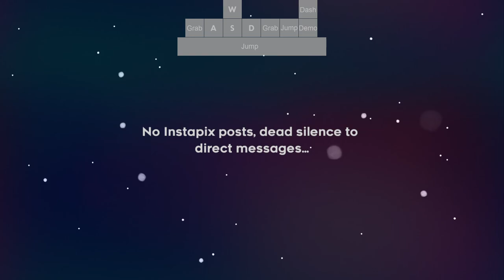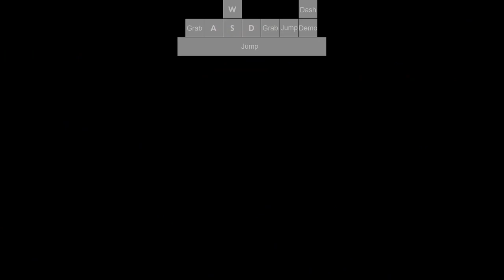playing zkb's new theo map!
theo go brrr